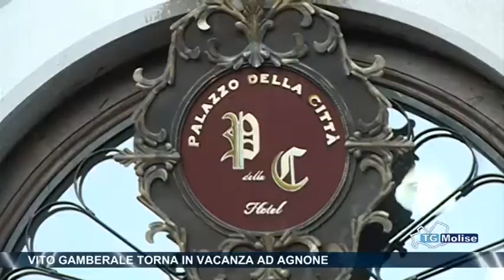Vito Gamberale torna in vacanza ad Agnone